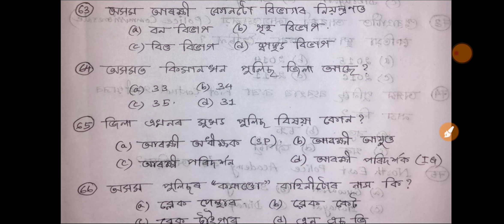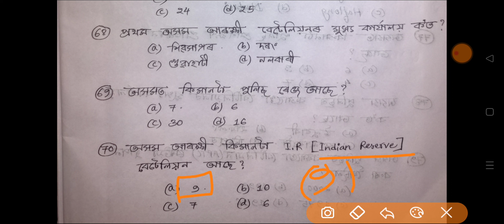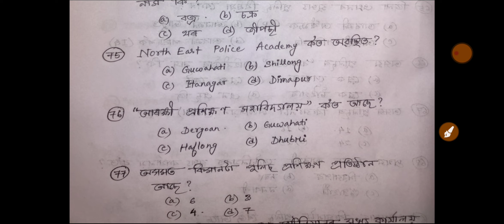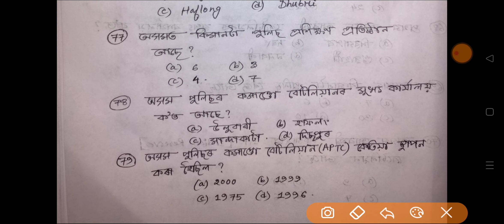Assam Police Sub Inspector Gk | Part 3 | Assam History | Assamese Gk